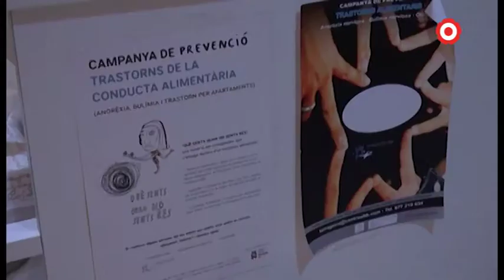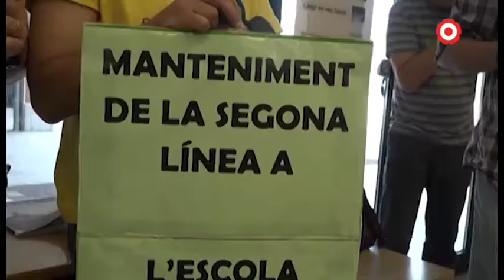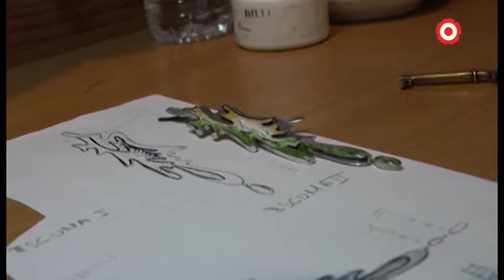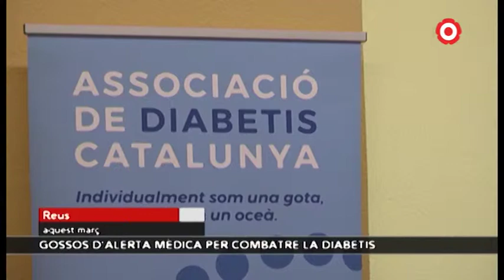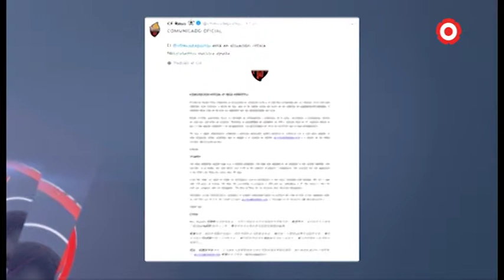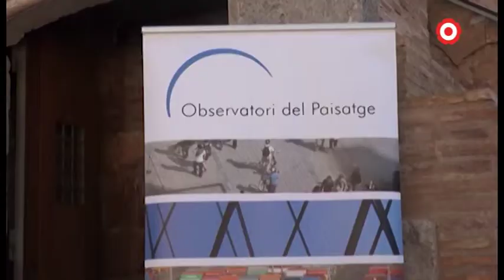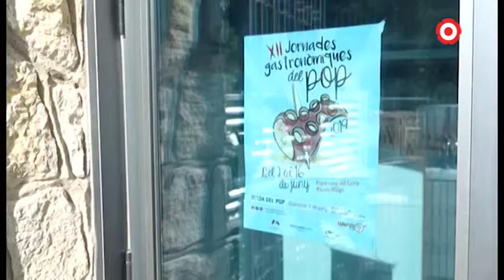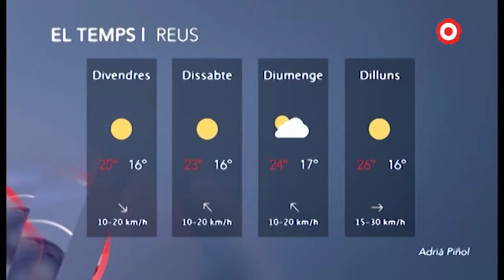Notícies Vespre 07/06/2019